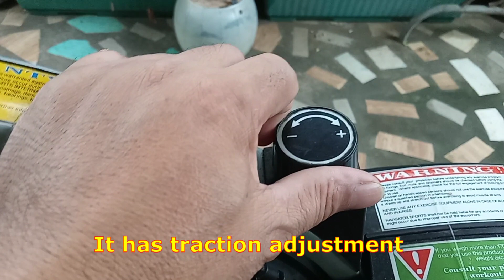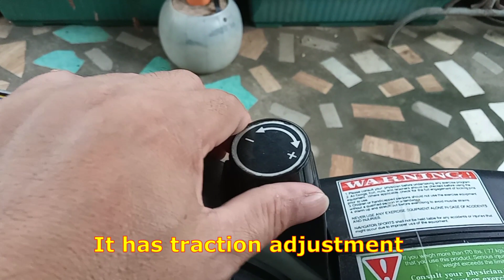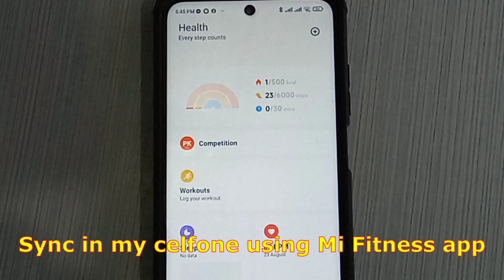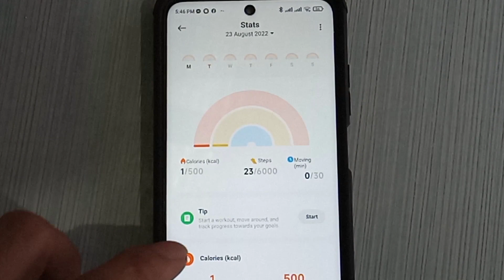BURN FAT FASTER | USING NAVIGATOR STATIONARY BIKE COUPLED WITH MI SMART BAND 6 | BURN CALORIES OUT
Riding a stationary exercise bike is an efficient and effective way to burn calories and body fat while strengthening your heart, lungs, and muscles.
A normal resting heart rate for adults ranges from 60 to 100 beats per minute. Generally, a lower heart rate at rest implies more efficient heart function and better cardiovascular fitness. For example, a well-trained athlete might have a normal resting heart rate closer to 40 beats per minute.